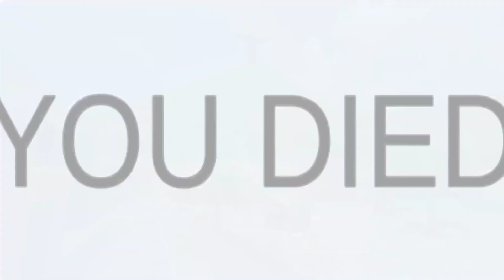Car Simulator 2 - Truck Drive City Crash Driving Simulator - Forza Horizon 4 | Android ios Gameplay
GAME INFO: